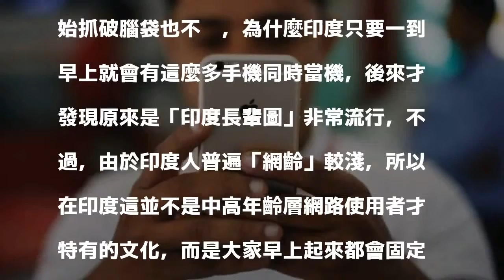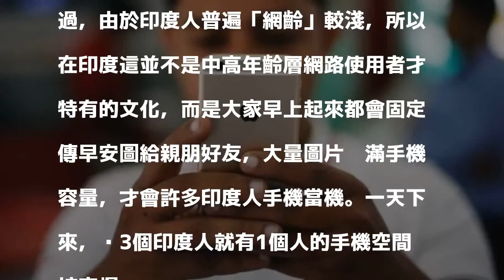一早狂傳長輩圖 印度3支手機1支當機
〔即時新聞／綜合報導〕許多中高年齡層的網路使用者經常會發送自製或是收到的圖片給朋友與家人，圖片內容大多是以大自然為背景，並加上一些簡單問候或人生格言，這種問候圖被年輕人稱之為「長輩圖」。然而此現象不只在台灣，印度最近也大行此道，許多印度人在早上互傳長輩圖道早安，結果害的每3個印度人就有1人的手機當機。

發表評論評論如下。